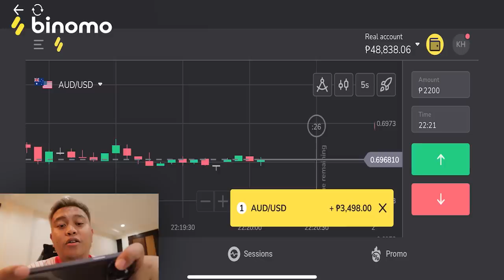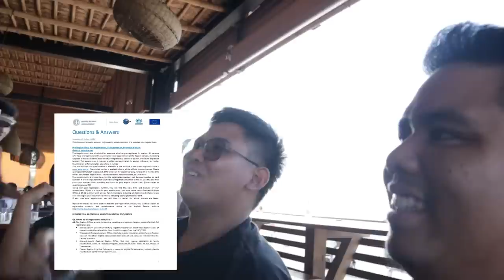PA WELCOME SA CONGPOUND NI ABI (GULAT SYA E)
Experience the excitement of trading on Binomo and earn up to 3 300 PHP per day

Binomo is:
- Clear trading: just choose “down” or “up”
- Quick withdrawals of funds 24/7 (support method)